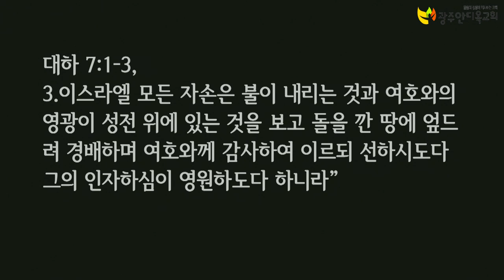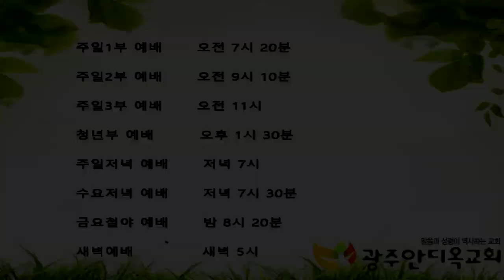합력하여 선을 이루는 길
26. 이와 같이 성령도 우리의 연약함을 도우시나니 우리는 마땅히 기도할 바를 알지 못하나 오직 성령이 말할 수 없는 탄식으로 우리를 위하여 친히 간구하시느니라
27. 마음을 살피시는 이가 성령의 생각을 아시나니 이는 성령이 하나님의 뜻대로 성도를 위하여 간구하심이니라
28. 우리가 알거니와 하나님을 사랑하는 자 곧 그의 뜻대로 부르심을 입은 자들에게는 모든 것이 합력하여 선을 이루느니라

     1) 농협 영문명 : NONGHYUP
     2) 지점 영문명 : KUMHO WOONCHUN
     3) 지점 영문명 주소 : 131, Woonchun ro, Seo-gu, Gwangju, South of Korea
     4) 농협 SWIFT CODE : NACFKRSE
     5) 수취인 계좌번호 : 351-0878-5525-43
     6) 수취인 영문성명 : Gwangju antioch gyohoe

도서비: 13,000원(배송비 무료)
책값 송금 계좌: 농협 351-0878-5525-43(광주안디옥교회)